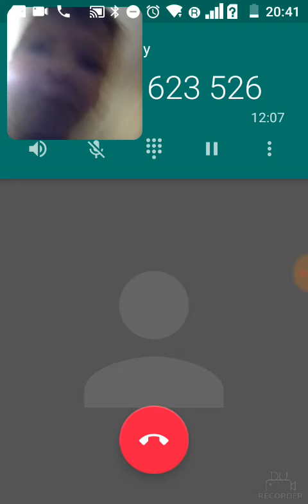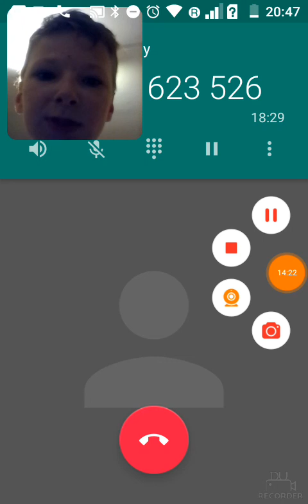#3 Pogadanki i pytania z Fabianem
Zapraszam do oglądania. Jeśli chcecie zadzwonić do Fabiana to nie krzyczcie do telefonu.